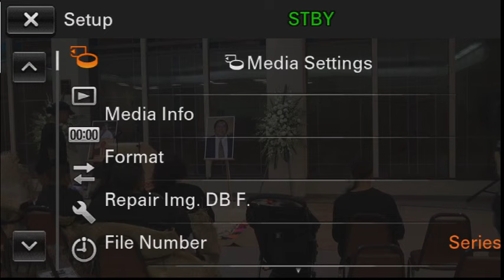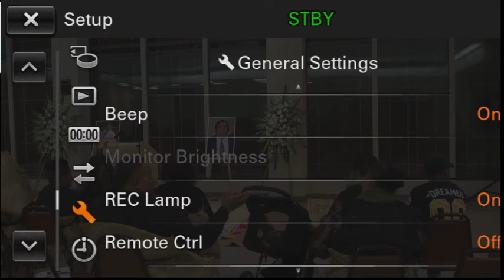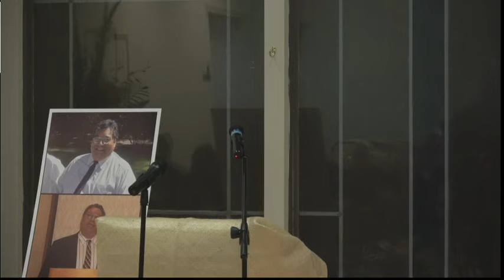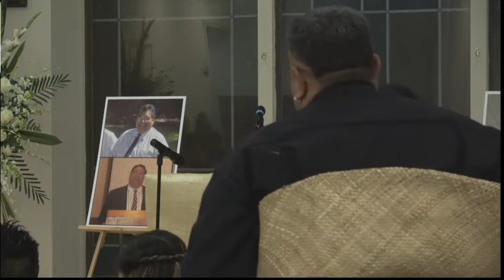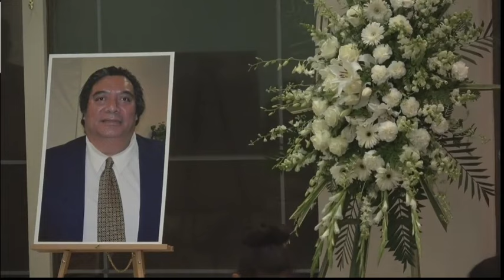"LIVE" - Pita Sua Evening Prayer Service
Family & Church gather to remember a Godly servant - SF Bay Area